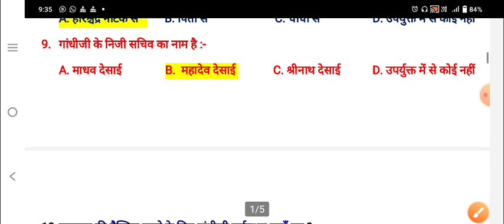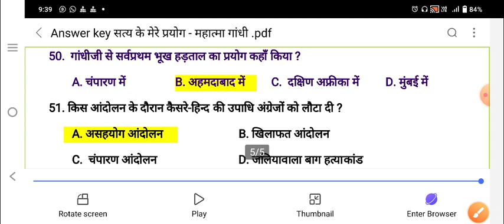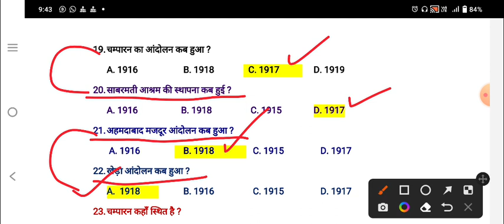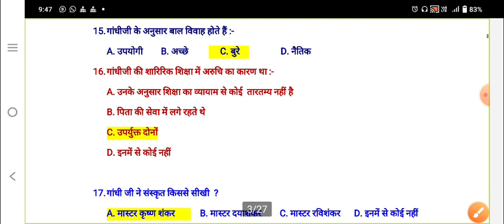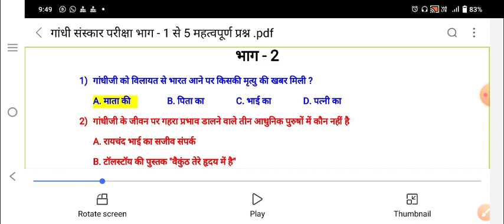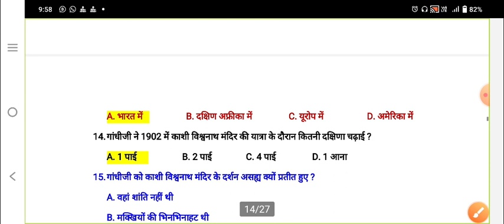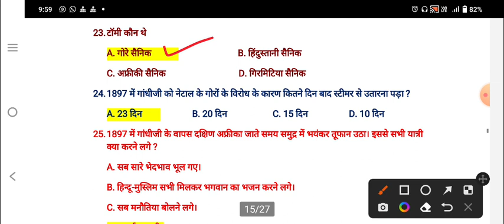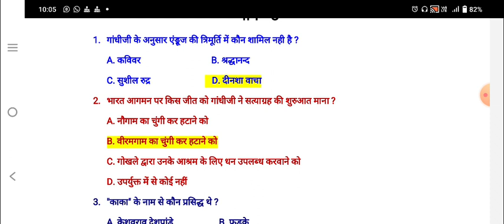सर्वोदय विचार परीक्षा 20 नवम्बर 2022 का पेपर ।। sarvoday Gandhi Vichar Pariksha 20 November 2022 pap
गांधी सर्वोदय विचार परीक्षा 2022।। 20 नवम्बर 2022 का पेपर।। Sarvoday Vichar Pariksha 2022 Paper।।

आप हमारे व्हाट्सअप ग्रुप को ज्वॉइन कर सकते हैं यहां से

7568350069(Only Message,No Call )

सर्वोदय विचार परीक्षा 2022 मॉडल hi
सर्वोदय विचार परीक्षा 2022 महत्वपूर्ण प्रश्न
सर्वोदय विचार परीक्षा 2022 मोस्ट इंपोर्टेंट क्वेश्चन
सर्वोदय विचार परीक्षा 2022 प्रश्न पत्र
सर्वोदय विद्यापीठ 2022
गांधी सर्वोदय विचार परीक्षा 2022
गांधी विचार सर्वोदय परीक्षा 2022
गांधी विचार सर्वोदय परीक्षा 2022 आंसर की
sarvoday vichar Pariksha 2022 paper
sarvoday vichar Pariksha 2022 answer ki
sarvoday vichar Pariksha 2022 question paper solution
Shradha vichar Pariksha 2022 prashn Patra
sarvoday vichar Pariksha 2022
sarvoday Pariksha 2022 answer ki
sarvoday vichar exam 2022 question paper
sarvoday Gandhi vichar Pariksha 2021 prashn Patra
sarvoday vichar Pariksha 2021 answer ki
sarvoday vichar Pariksha 2021 paper solution
sarvoday vichar Pariksha 2021 paper
sarvoday Pariksha 2021 paper pattern
sarvoday Pariksha 2021 pariksha result
sarvoday vichar Pariksha 2021 result
sarvoday Pariksha 2021 result
sarvoday exam 2021 result
sarvoday Pariksha 2021 answer ki
sarvoday Pariksha 2021
Gandhi vichar Sanskar Pariksha 2020
Gandhi vichar Sanskar Pariksha 2021 answer ki
Gandhi vichar Sanskar Pariksha 2021 paper solution
गांधी विचार संस्कार परीक्षा 2021 पेपर सलूशन
गांधी विचार संस्कार परीक्षा 2020 पेपर
सर्वोदय विचार परीक्षा 2021
सर्वोदय परीक्षा 2021 पेपर सॉल्यूशन
सर्वोदय परीक्षा 2021
सर्वोदय परीक्षा पैटर्न 2021
सर्वोदय परीक्षा 2021 आंसर की
सर्वोदय परीक्षा 2021 एग्जाम पेपर
sarvoday vichar Pariksha 2021 most important question
sarvoday Pariksha 2021 Mahatma Gandhi ki
सर्वोदय विचार परीक्षा 2021 महत्वपूर्ण प्रश्न
सर्वोदय विचार परीक्षा 2021 मोस्ट इंपोर्टेंट क्वेश्चन
सर्वोदय विचार परीक्षा 2021 प्रश्न पत्र
सर्वोदय विद्यापीठ 2021
गांधी सर्वोदय विचार परीक्षा 2021
गांधी विचार सर्वोदय परीक्षा 2021
गांधी विचार सर्वोदय परीक्षा 2021 आंसर की
sarvoday vichar Pariksha 2021 question paper solution
Shradha vichar Pariksha 2021 prashn Patra
sarvoday vichar Pariksha 2021
sarvoday vichar exam 2021 question paper